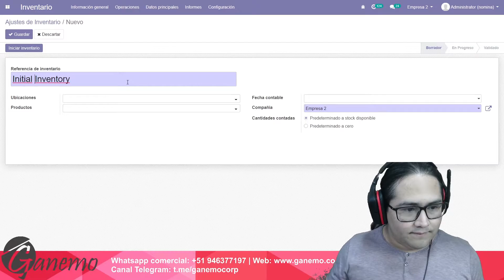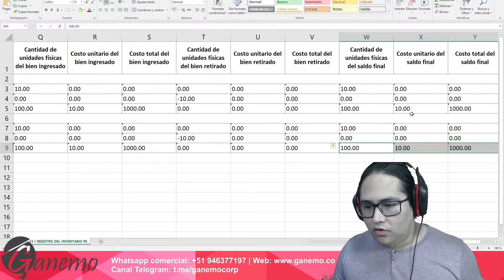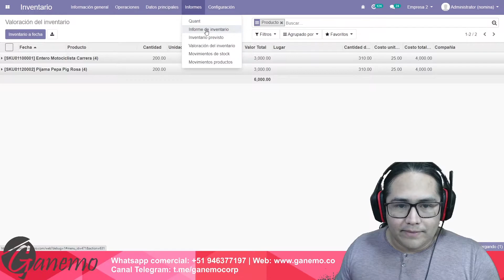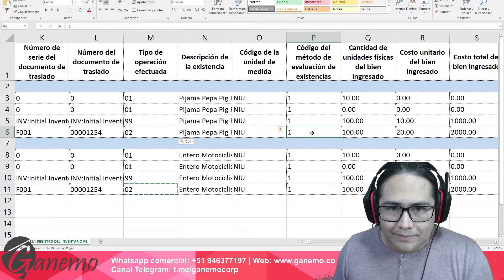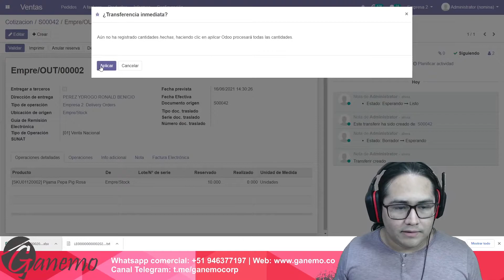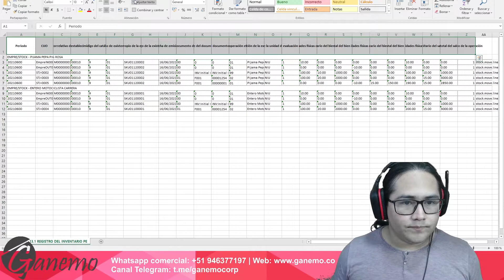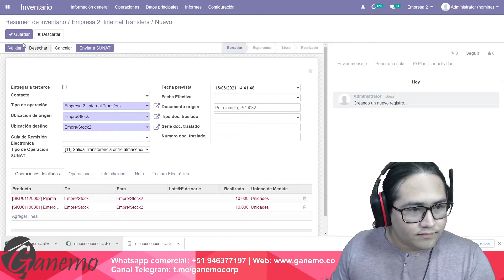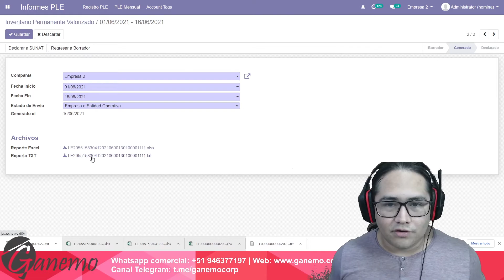🏭 (PERÚ) Configura Odoo para emitir Kardex electrónico para el PLE SUNAT ⌨🖱 #2/3